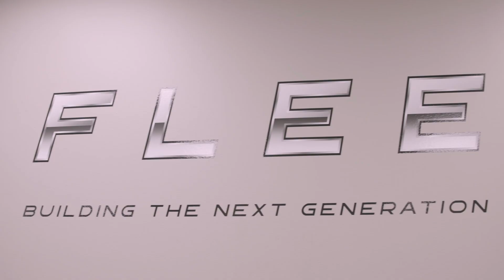ZEVx Conversion on Fleet Services Truck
Watch the ZEVx team with help from our FleeTec students swap out a traditional internal combustion engine (ICE) and replace it with an electric motor.